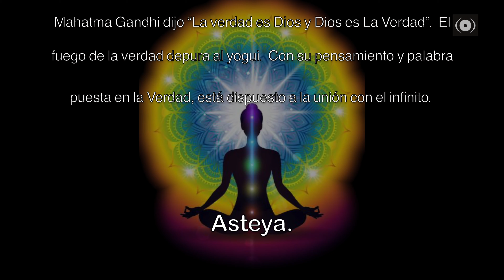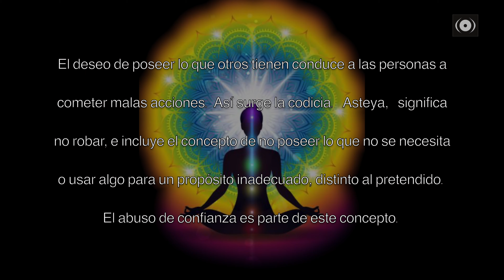Yoga "Yamas"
De acuerdo a los ocho pasos de Yoga de Patanjali, este es el primer paso: "Yamas"
Disciplinas Éticas. Los grandes mandamientos universales, que trascienden toda creencia, país, edad y época.
Profesorado de Hatha Yoga , Hastinapura 2009.